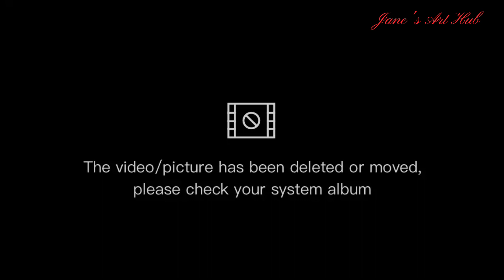DIY MOTHER'S DAY GIFT IDEAS | HOW TO MAKE MONEY BOUQUET | DIY NEW YEAR AND CHRISTMAS GIFT IDEAS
How to make money bouquet ❤️